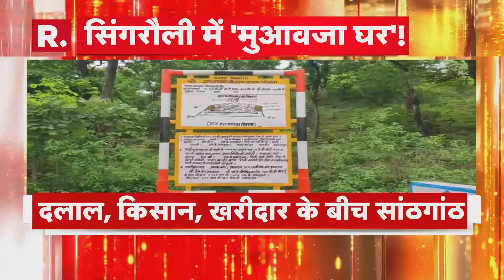Pune IAS Officer Pooja Khedkar : नखरेबाज IAS का रईस परिवार! |R Bharat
महाराष्ट्र की ट्रेनी आईएस पूजा खेडकर विवादों में फंसती नजर आ रही हैं. पूजा अपनी मांगों को लेकर खासी चर्चा में हैं. अब उनकी नियुक्ति को लेकर भी सवाल उठने लगे हैं